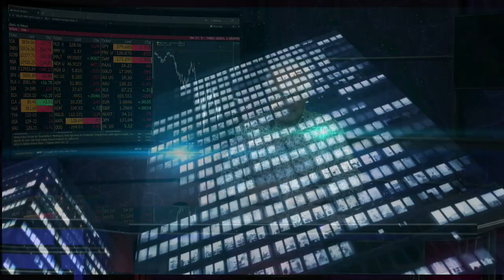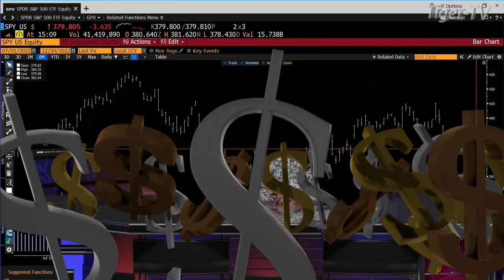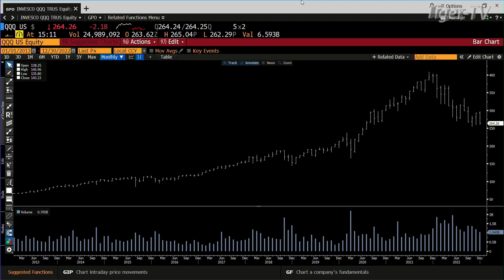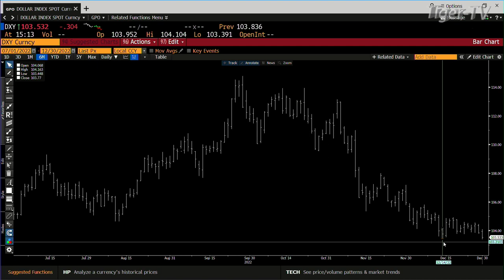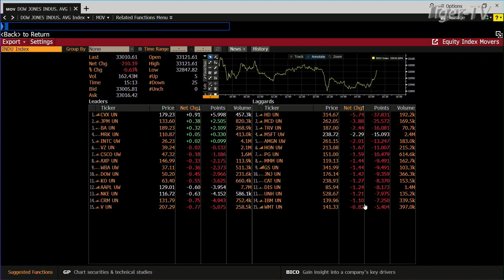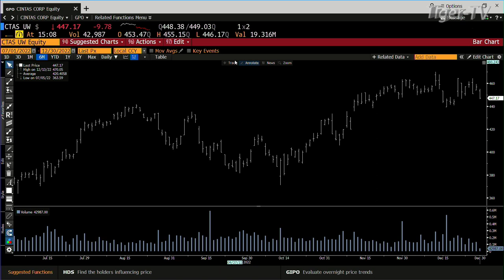December 30th Daily Market Recap - 2022